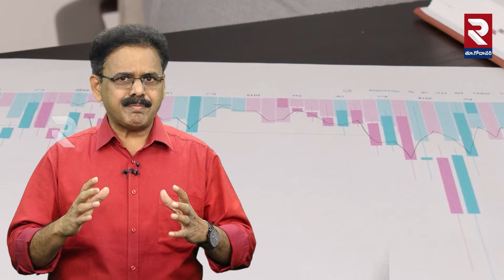16 మంది పిల్లల్ని కనండి ..కొత్త రూల్ | CM Chandrababu & MK Stalin About Have 16 Children | RTV East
16 మంది పిల్లల్ని కనండి ..కొత్త రూల్ | CM Chandrababu & MK Stalin About Have 16 Children | RTV East